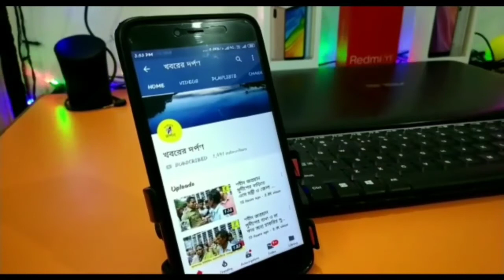নদীয়ার পলাশীপাড়ায় শ্রী শ্রী সন্তোষী মাতার বাৎসরিক পূজা অনুষ্ঠিত হল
নদীয়ার পলাশীপাড়া থানার পলাশীপাড়ায় শ্রী শ্রী সন্তোষী মাতার বাৎসরিক পূজা অনুষ্ঠিত হল। শুক্রবার এই পূজা উপলক্ষে তহবাজার সংলগ্ন শ্রী শ্রী সন্তোষী মাতার মন্দিরে মূর্তি উদযাপন করা হয়। প্রত্যোক বছরের বৈশাখ মাসের চতুর্থ শুক্রবার নতুন মূর্তি পূজার সূচনা হয়। এই ধর্মীয় অনুষ্ঠানে বিভিন্ন এলাকা থেকে মহিলা ভক্তবৃন্দ উপস্থিত ছিল চোখে পড়ার মতো।